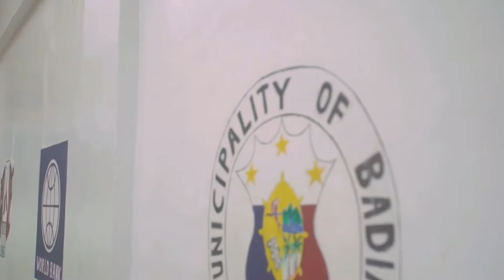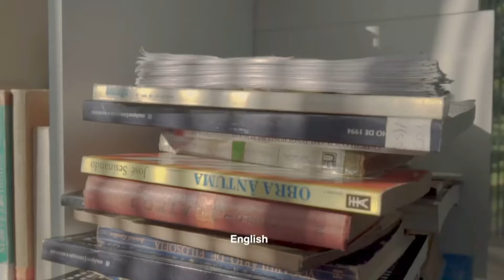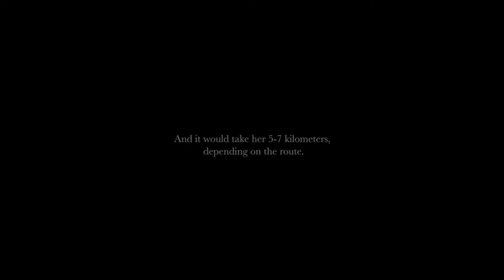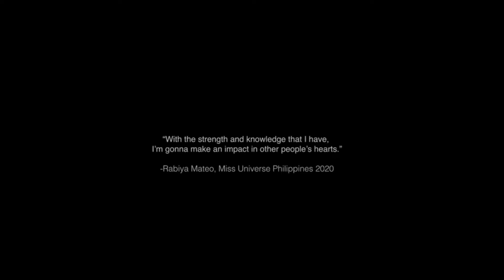Nilabas ang isa mga pasavough ng MUPH 2020 Watch THE MINI IG SERIES STORY OF HOPE BY RABIYA MATEO